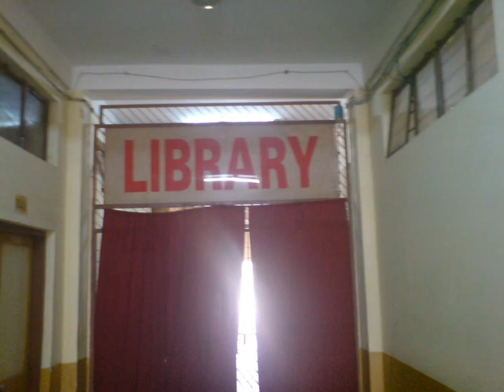college of engineering and technology,bhubaneswar (cet bbsr)